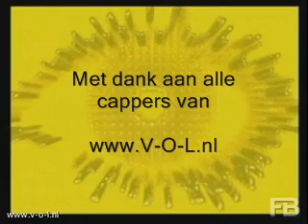Big Brother 2006 II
Dutch Big Brother 2006, The assignments